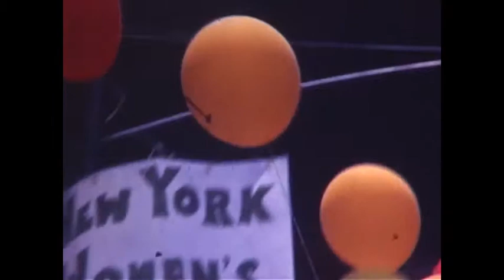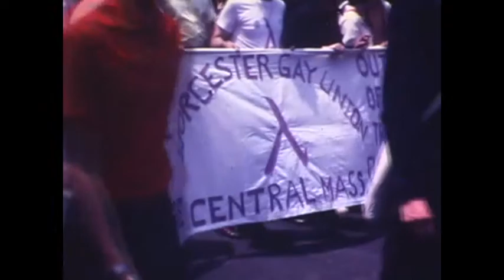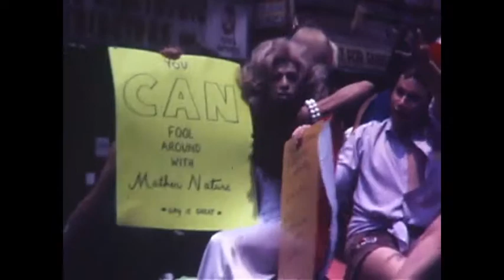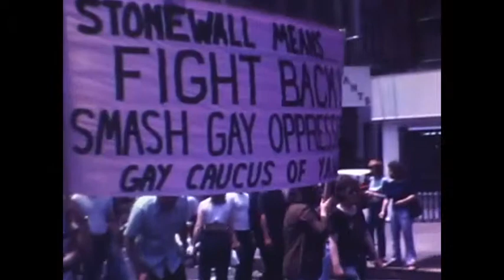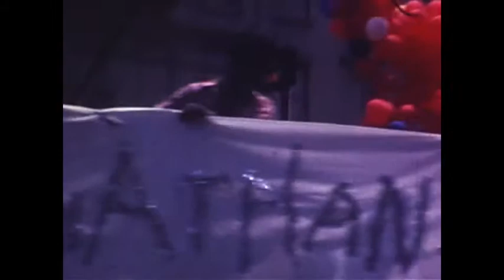ejm - Pride For Civil Rights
music & video by ejm